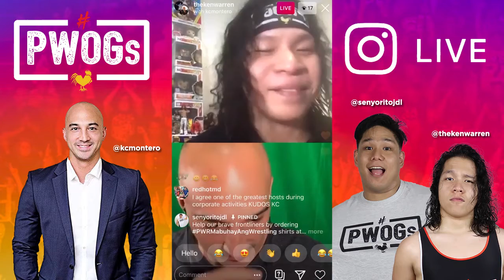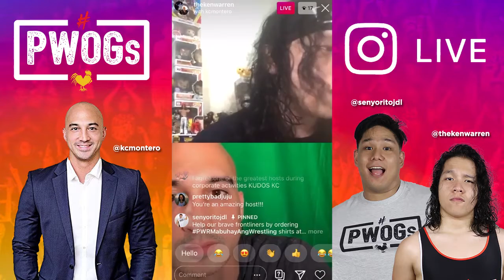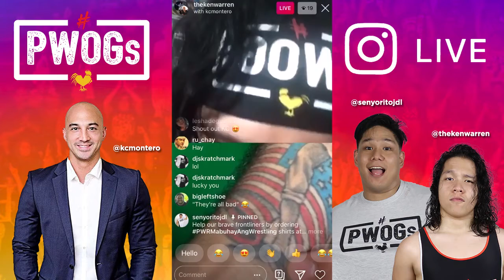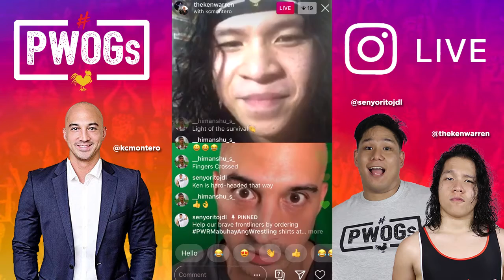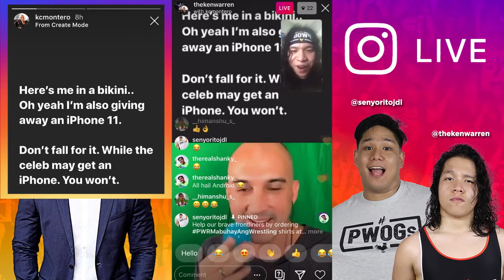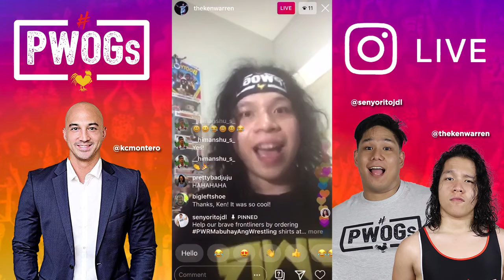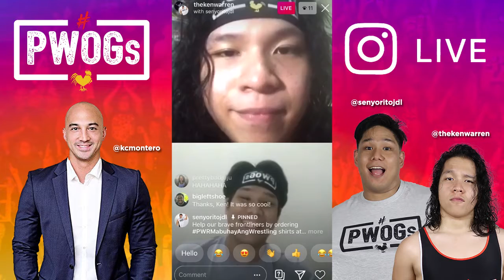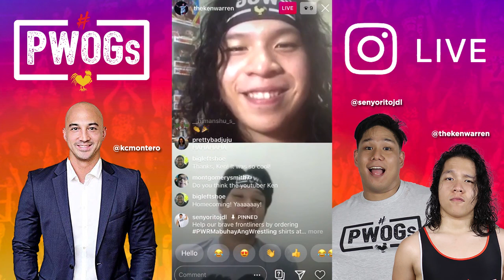PWOGLive (Episode 17) - KC MONTERO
...OGs!!!

Yessir, that's right! Longest MTV Philippines VJ / Actor / DJ / Entrepreneur and most importantly the brains and brawn of Team Sebastian circa Wrevolution X (2016) KC MONTERO joined us on PWOGLive! Of course, we had to talk about the story behind his involvement with PWR and how it came about, his MTV Philippines VJ days, and being the Vice President of Marketing for the social app Kumu Philippines.